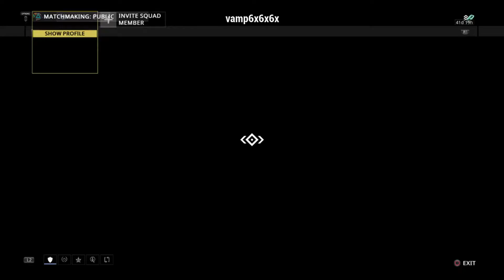Twitch Drop Weekend (Feb 9th - Feb 11th)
Free Exilus Adapters for all!!